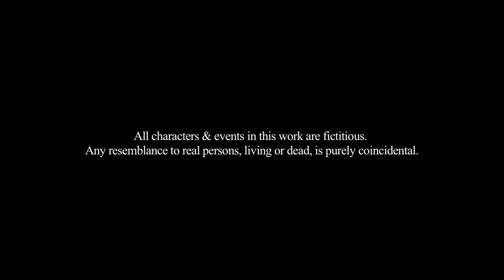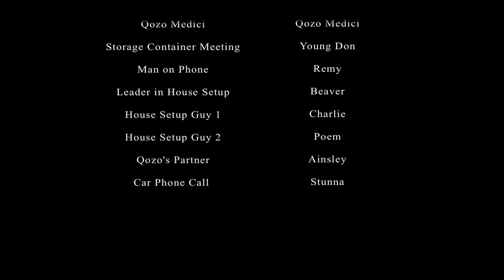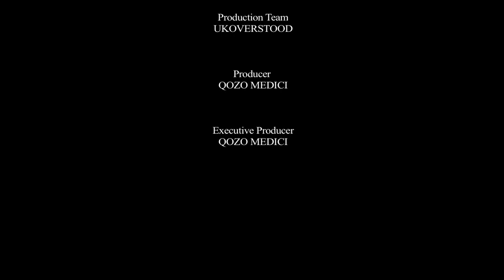REAL LIFE - SERIES 1 EPISODE 16.5 (BY NIGHT)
REAL LIFE - SERIES 1 EPISODE 16.5 (BY NIGHT) @QozoMedici - UKOVERSTOOD

Real Life is UK's No.1 Urban Drama Series with Features from Qozo Medici, Young Don, Jaja Soze, Ny, Political Peak, Colours Miyagi, Giggs, Dot Rotten, Cormega, Rick Ross, Gucci Mane, DJ Khaled, Chi Ching Ching, Heartless Crew So Solid Crew, Pay As You Go Crew, Minister Farrakhan, Darcus Beese Plus many more.

Filmed from London to Jamaica "Real Life" is Produced, Written & Directed by Qozo Medici.

Follow Qozo Medici on Twitter, Instagran & Facebook

UKOVERSTOOD are pioneers in bringing Independent UK Music, Film, Fashion & Urban Entertainment to Youtube. Creating high quality media content is the aim of the London based team. We ensure that our media platform represents independent entertainment in the UK. We have collaborated and worked with emerging artists and talents from Nottingham, Birmingham, Brighton, Leeds, Liverpool and even as far as Scotland, there aren't many places in the UK that have not felt the presence of UKOVERSTOOD.

Don't forget to like, follow & subscribe for the latest in independent UK Drama series, Rap, RnB Hiphop, House, Garage, Grime and anything else UK, Don't forget to check out our cookery series, fitness series and short films
UKOVERSTOOD, UK OVERSTOOD & UKO